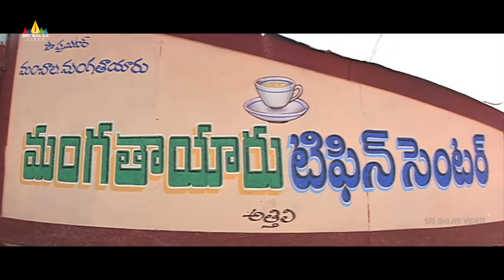Athili Sattibabu LKG Movie Abhinayasri with Krishna Bhagavan | Allari Naresh | Sri Balaji Video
Watch & Enjoy Athili Sattibabu LKG Movie Comedy Scenes, Starring Allari Naresh, Vidisha, Kausha, Brahmanandam, Sunil, Ali, Krishna Bhagavan, Raghu Babu, Abhinaya Sri,Kondavalasa Laxman Rao, Directed By EVV Satyanarayana.